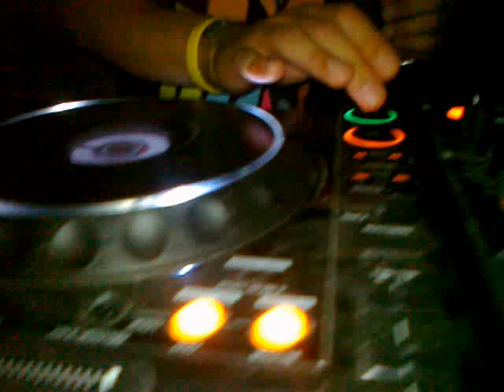BORIS & MORRIS live @ Z Embassy - Z18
Boris & Morris during their DJ set on KAZANTIP 2010, Z-EMBASSY